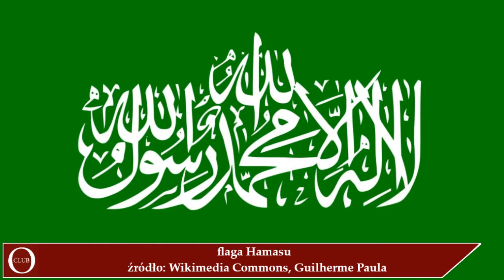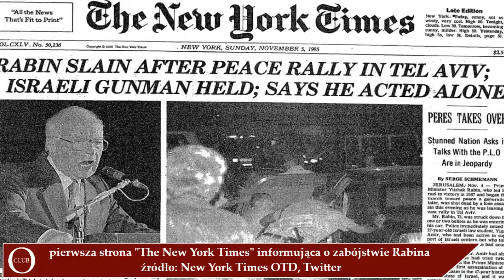Wywiad z dr hab. Radosławem Banią o Pokojowej Nagrodzie Nobla z 1994 r.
Gościem OtokoClub był dr hab. Radosław Bania, profesor Wydziału Studiów Międzynarodowych i Politologicznych Uniwersytetu Łódzkiego.

Jak duże kontrowersje i sprzeciwy wzbudziła w 1994 r. decyzja o Nagrodzie Nobla dla Jasira Arafata? Dlaczego pokój, o który zabiegali Nobliści z Palestyny i Izraela okazał się bardzo kruchy, a Icchak Rabin już rok później poniósł tragiczną śmierć? Czy dążenia Arafata, Rabina i Peresa zwieńczone porozumieniami z Oslo poszły całkowicie na marne?

Zapraszamy do rejestrowania się i komentowania artykułów i wywiadów w portalu OtokoClub

Wpieraj finansowo funkcjonowanie portalu. Wpłat można dokonywać na rachunek bankowy: 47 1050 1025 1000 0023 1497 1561, beneficjent Wydawca OtokoClub, z opisem przelewu: „darowizna dla OtokoClub”. Dziękujemy.